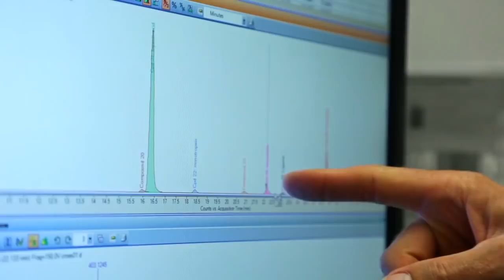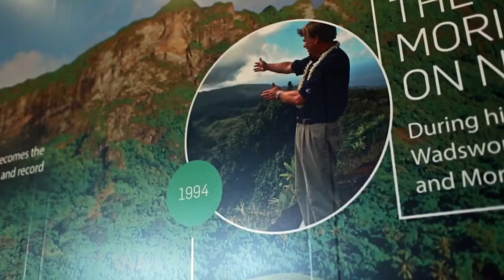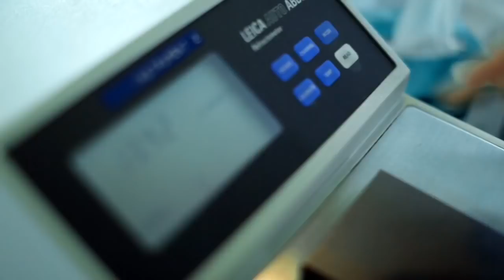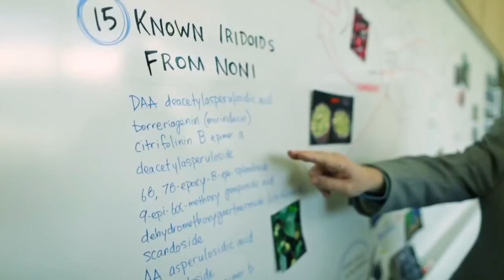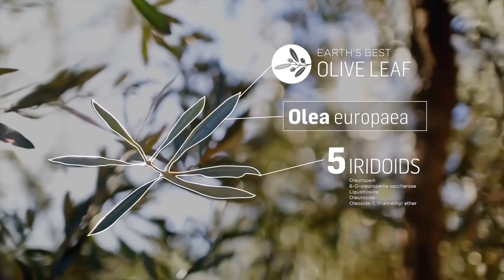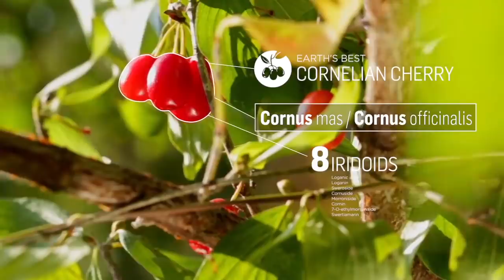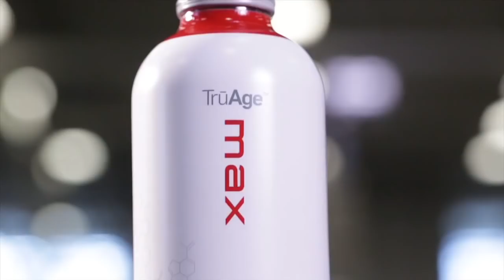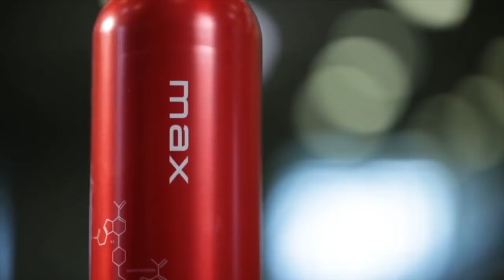Earth's Best Morinda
Morinda MAX - Earth's Best
Maximised with Iridoids from the best fruits of the world